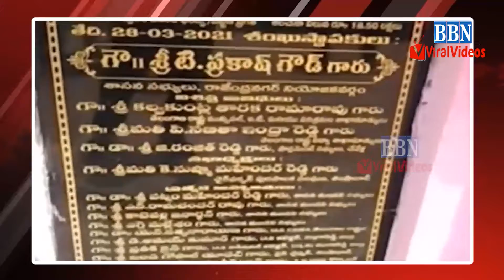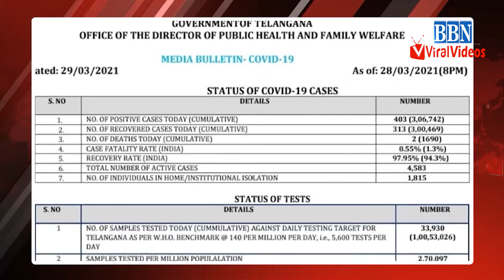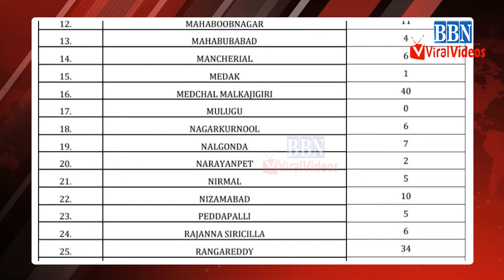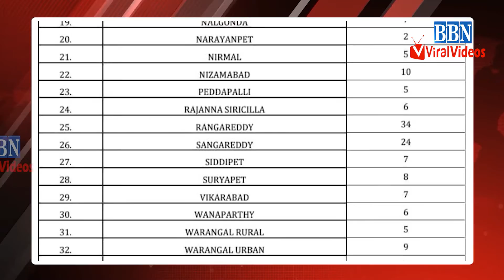Special Bulletin 29th March 2021 | BBN VIRAL VIDEOS